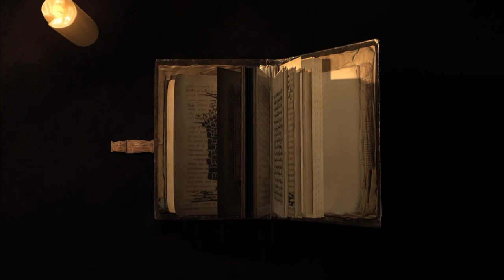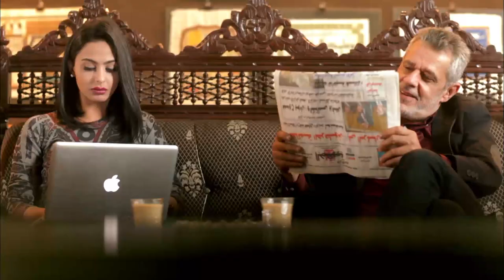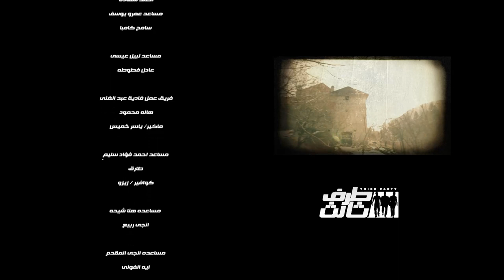مسلسل طرف تالت "الحلقه التاسعه" بطوله العالمي امير كراره و "النجم عمرو يوسف